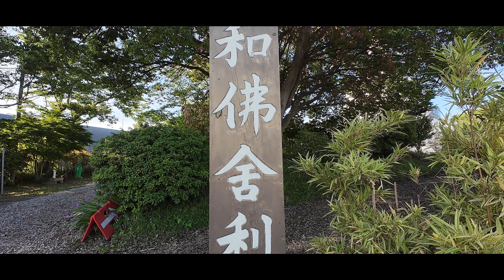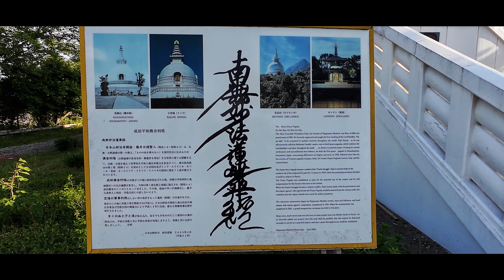【日本山妙法寺成田道場 #286】Myoho-ji Temple Narita Dojo【DJI Osmo Action4 / SONY α7CⅡ+SEL2860】